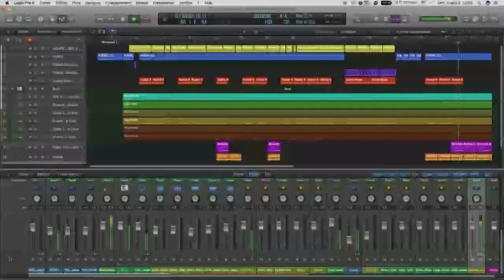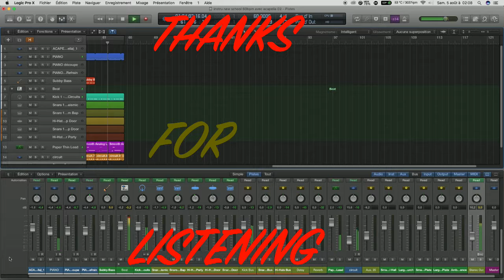Nipsey Hussle Ft Dom Kennedy: Don't Forget Us REMIX by AXELUS WALLACE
instrumentale by AxelusWallace